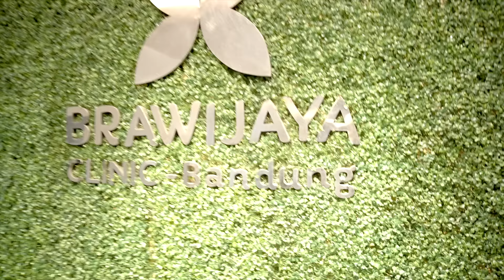Hey Dok QnA : Bisakah Melahirkan Normal Setelah pernah SC ?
Saksikan Keseruan dan informasi yang banyak menjadi perbincangan didunia kesehatan bersama para dokter terbaik dari Brawijaya Hospital & Clinic.

Di episode ini kita akan membahas melahirkan normal setelah SC bersama dr. Henry Jerikho Maruli, SpOG  (Dokter Spesialis Kandungan dan Kebidanan Brawijaya Clinic Bandung)

Web : Brawijayahospital.com